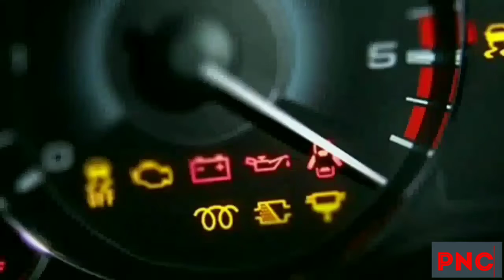Toyota corolla 2003 no hit original paint full documents good condition by Meanith Cambodia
Toyota corolla 2003 no hit original paint full documents by Meanith Cambodia 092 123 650